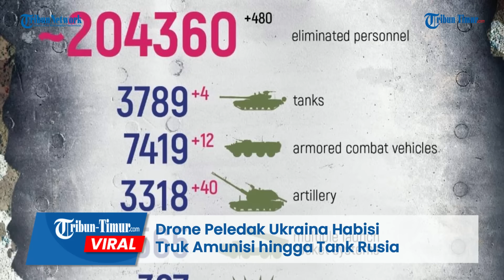Duarr, Drone Peledak Ukraina Habisi Truk Amunisi hingga Tank Rusia di Jalanan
TRIBUN-TIMUR.COM - Ukraina merilis rekaman drone peledaknya yang menghabisi sejumlah kendaraan Militer Rusia saat sedang melaju ke garis depan.

Rekamannya beredar di Telegram pada Rabu, 24 Mei 2023.

Tampak tank, kendaraan lapis baja, truk pengangkut amunisi hingga kendaraan tempur Rusia dihantam dari sisi belakang dan samping.

Dalam keterangan unggahan disebutkan spesialis Pusat Operasi Khusus "A" dari Dinas Keamanan Ukraina merilis rekaman rangkaian serangan terhadap Pasukan Rusia dengan bantuan drone peledak.

Serangan diklaim tepat sasaran menghancurkan kendaraan Rusia yang tengah melaju.

Pasukan di dalam berbagai kendaraan militer Rusia juga dikabarkan tewas.

Namun sayangnya lokasi-lokasi penyerangan ini tidak dirincikan jelas.

Editor: Dika
Narator: Ririn